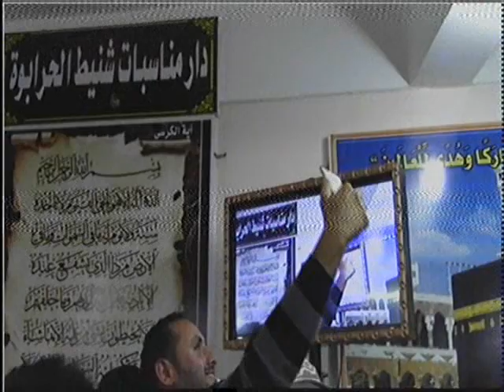جديد | ختام شنيط الحرابوه هز أركان الشرقيه وتحديد كفر صقر | عبدالناصر حرك | Best Quran Recitation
For Direct Contact Qari Dr Harak   Tel - WhatsApp - Imo  ►► ► 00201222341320

لو وصفنا تلاوات القارئ الشيخ د عبدالناصر حرك فسنجدها
 أروع التلاوات
تلاوة ستأخدك الى عالم آخر
تذوق حلاوة القرآن الكريم بحفلاته القرآنية
 تلاوة رهيبة تلاوة مجمعة تهتز لها القلوب
 اسمع الشيخ حرك بحفل زفاف واسمع ختام عجیب و جنون جماهيري اثناء تلاوتة
شاهد حلاوة القرآن مبکیة خاشعة تلاوة جمیلة تحرك الايمان في القلوب من روائع حرك
 شاهد تلاوات تفوق الوصف أجمل ما قرأ ختامات عالميه وتلاوة إلاعجازية التى بحث عنها الكثير الله اكبر عليك يا شيخ عبدالناصر حرك
@ مستحيل @ ما هذا الجمال اجمل قراءة للقران الكريم قارئ العالم الأول
تلاوة أسطورية يبدع ويتجلى في ليلة قرآنية وبجودة اصليه
من اجمل ما قرأ بیات اروع الختامات ❊ ختام ليلة قرآنية أجمل ليالي روعة
إبداع غير عادي ❊ ليالى قرآنية كاملة ❊ HD
عزاءات العمد واللواءات ورجال الاعمال
اسمع الشيخ حرك روعه بقصار السور
 Harak TV kuran ziyafeti Taraweeh web  quran
recitation 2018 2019 En Güzel Sesi Sesi Çok Güzel quran mp3 al quran quran pak
بکا بکاء الجمهور یبکی ابکت المستمعین من تلاوات الشيخ حرك
 الملایین ستبکی most beautiful
اسمع مقام البیات النهاوند
the most beautiful quran recitation
اسمع السیکا beautiful voice Damazing crying audio

اسمع اجمل تلاوة للقران الكريم بصوت الشيخ حرك بكاء المصلين ابکت صوت يبكي الحجر
WATCH THIS VIDEOS ON YOUTUBE IT VERY GOOD VIDEOS FOR QARI HARAK :
Quran Tilawat beautiful recitation 2018 by Shaikh Dr abdul-nasir Harak
Quran Recitation by Shaikh Dr abdul-nasir Harak - Amazing Quran Recitation
Best Quran Recitation in the World 2017 Emotional Recitation |Heart Soothing by Qari DR Harak
Best Quran Recitation | The Month Of Ramadan | Heart Soothing by Qari Shaikh Dr abdul-nasir Harak
Most Beautiful Quran Recitation In The World l Heart Soothing by Shaikh Dr abdul-nasir Harak
Beautiful Quran Recitation by Qari DR Harak - Amazing Recitation  \- Must See
Quran Tilawat beautiful recitation 2017 by Shaikh Dr abdul-nasir Harak
Quran Recitation Really Beautiful & Heart Touching Crying By Qari Shaikh Dr abdul-nasir Harak
The Most Emotional & Soft Quran Recitation | Heart Soothing By Eygption Qari Shaikh Dr Abdul-nasir Harak
the most beautiful Quran Recitation|| Heart Touching || Really emotional ||by Qari Shaikh Dr abdul-nasir Harak
BEST QURAN RECITATION in the World 2017 Emotional Recitation |Heart Soothing by Qari Harak
Best Quran recitation ever. My Favourite One | Heart Soothing By Eygption Qari Shaikh Dr abdul-nasir Harak
THE BEST OF SHEIKH Abdul-nasir Harak Beautiful and Heart trembling Quran recitation
Beautiful voice : Eygption Qari Shaikh Dr Abdul-nasir Harak | heart soothing voice 2017
AMAZING RECITATION! Eygption Qari Shaikh Dr Abdul-nasir Harak ??
The Most Emotional & Soft Quran Recitation | Heart Soothing : Eygption Qari Shaikh Dr Abdul-nasir Harak
World's Best Quran Recitation | Emotional Recitation | Heart Soothing by Qari Shaikh Dr Abdul-nasir Harak
Best Quran Recitation in the World | Emotional Recitation | Heart Soothing by Dr Abdul-nasir Harak
بالقيديو وبجودة HD@اروع واحلى احتفال الاذاعه بالمولد النبوى بمسجد النور بالعباسيه للشيخ حرك@Harak TV
18th International Quran Recitation Conference, Dhaka, Bangladesh-2018 @ HARAKTV
beautiful audio really beautiful mp3 beautiful voice by Qari Harak
 beautiful dailymotion مشهد حرم رضوی امام رضا گریه
quran recitation really beautiful with urdu translation The Most Emotional & Soft Quran Recitation Heart Soothingby Qari Shaikh Dr Abdul-nasir Harak
انتظروا المزيد من تلاوات الشيخ حرك ان شاء الله